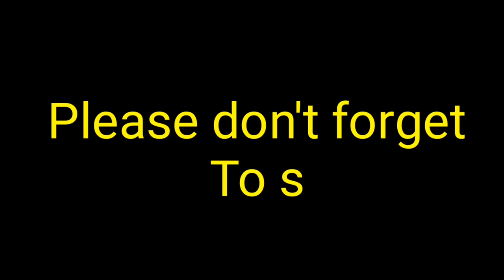Best Carpet Cleaning Broom Brush | Merson kabuddy vlog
Best Carpet Cleaning Broom Brush